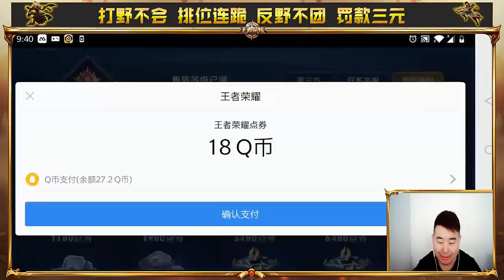王者荣耀辣条哥：怒冲7000Q币买伽罗箭羽风息新皮肤，天美又亏了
王者荣耀辣条哥：点券不够Q币来凑，怒冲10个648来买伽罗新皮肤
所有抽奖都是在西瓜视频直播间进行的，我不会私下加任何人好友，所有抽奖都是免费的，我不用